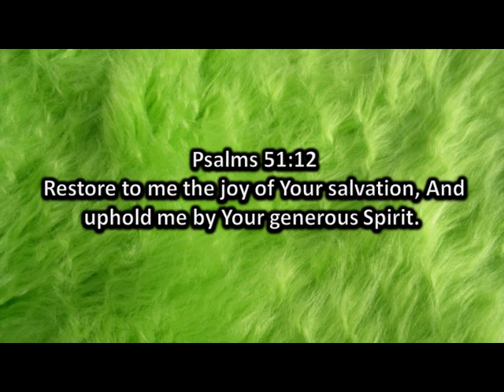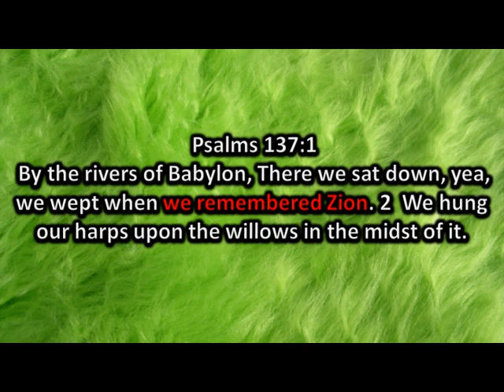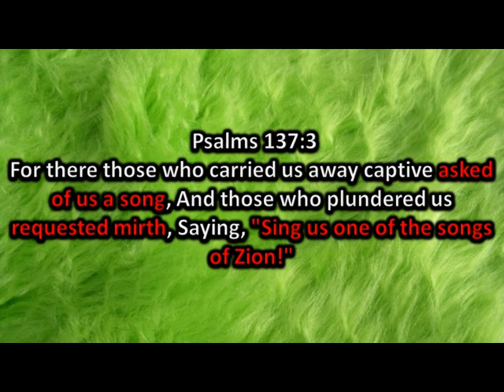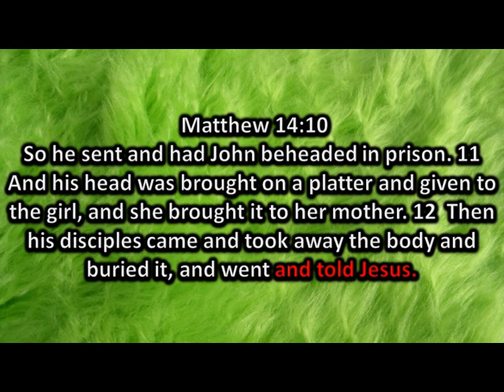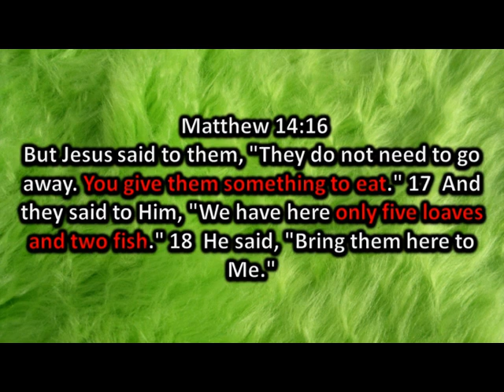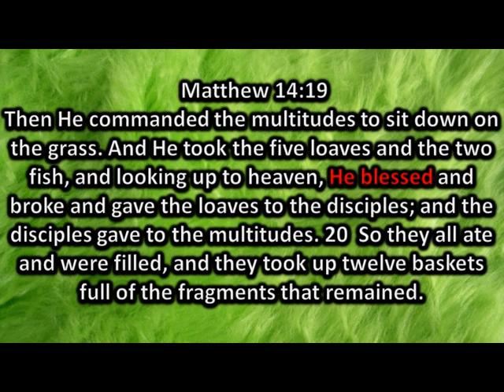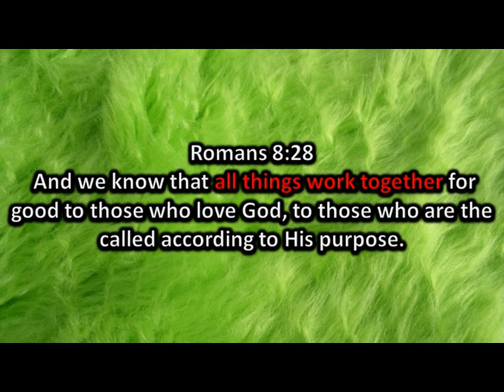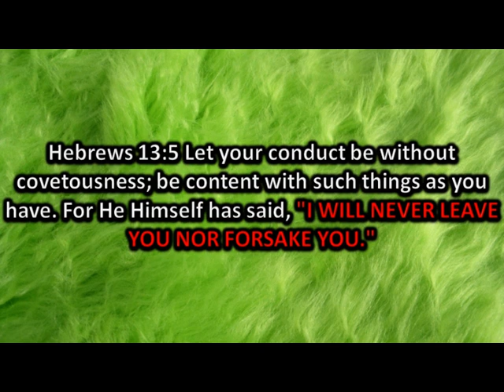How The Grinch Stole Thanksgiving